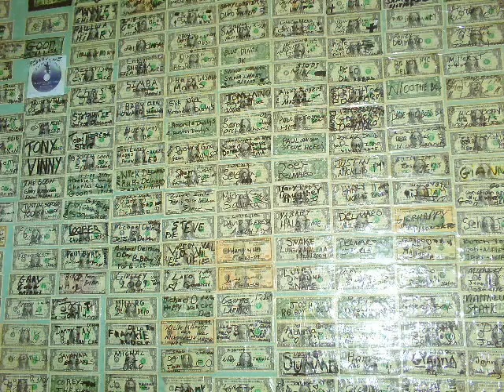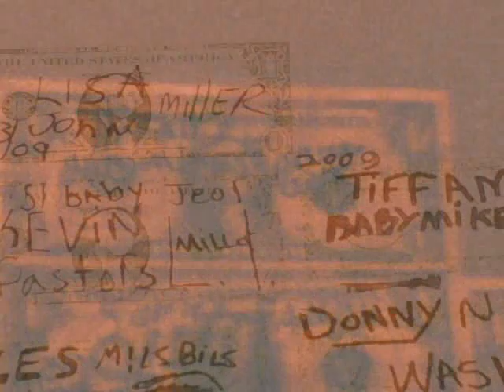me haning out lol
lolololololoololoooloololololololololololololololool